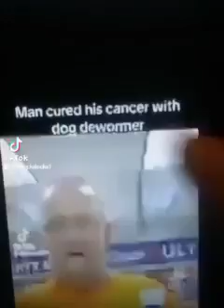Man cured from cancer with ...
...Fenbendazole

Mirrored from Facebook.